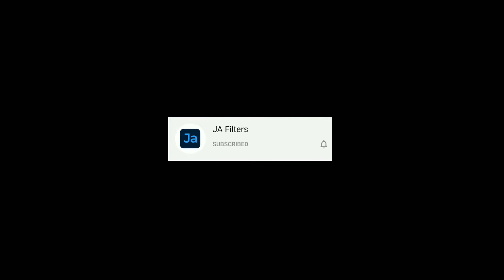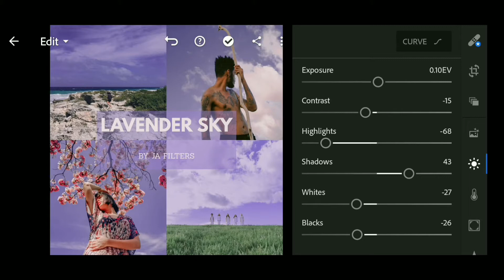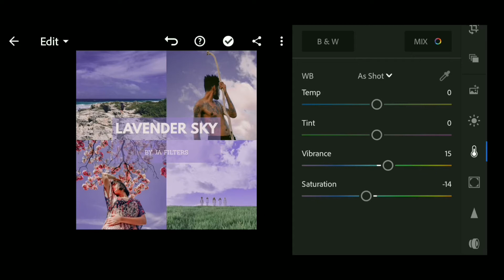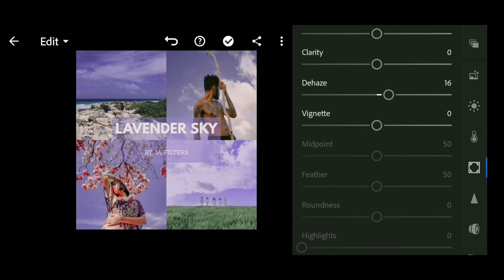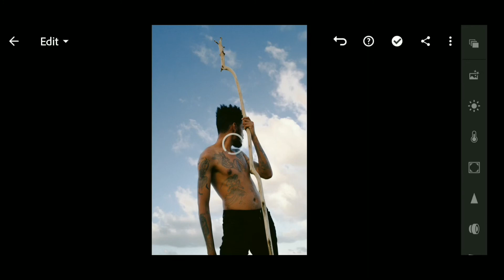Lavender Sky Preset | How to Edit Skyview Preset | Free Lightroom Tutorial | Free DNG | JA Filters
How to Edit Skyview Preset | Lavender Sky Preset | Free Lightroom Tutorial | Free DNG | JA Filters

In this video, I will show you how I Edit Lavender Sky Preset using Adobe Lightroom Mobile with free DNG link given below.

If you're a new viewer on this channel, please understand the following explanation / Check out this quick tutorial.

Three ways to get this Filter/ Preset:

• You can also get access to this preset which is available in DNG format (Android and iOS), by downloading it from the password encrypted link given below. Follow the rules below to find out information about how to get the password.
• Or you can save your time by sending us an e-mail to purchase this Preset.

• Read the Instructions carefully / check out this quick tutorial

• The password will appear in the upper right corner as card (i).
• The password consists of 5-digit numbers, and will appear seperately (seperated into three parts ).

If you have found all the parts, all you have to do is to combine the numbers in the passwords [1], [2] and [3].

I am sure that you will enjoy my presets and transform your images with new amazing looks.

To download this preset, click the link given below and type the password you have combined.

Note: sometimes presets doesn't work on every photo, so try to edit some settings manually to get better results on your photo.

Chapters:

0:00 Intro
0:35 Before and After
1:17 Instructions
1:27 Tutorial
1:41 Light
1:55 Tone Curve
2:11 Color
2:21 Color Mix
2:57 Effects
3:06 Split Tone
3:18 Detail
3:36 Copy and Paste
4:30 End